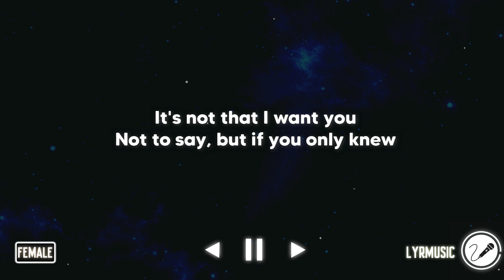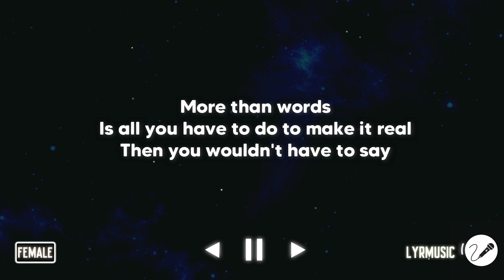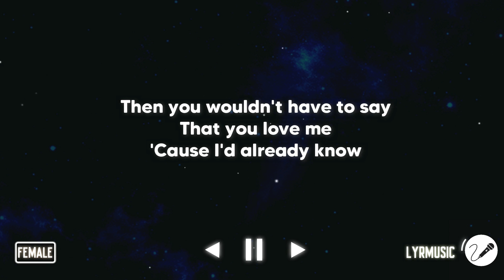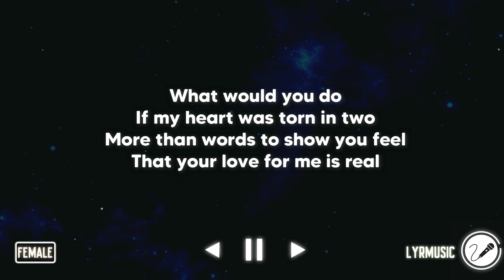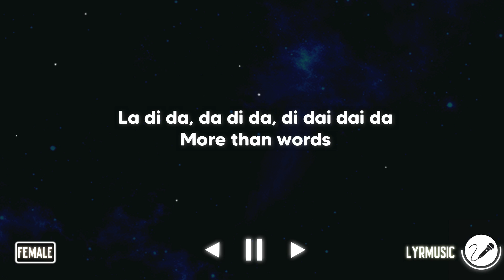More Than Words - Extreme ( Karaoke Akustik Female Version )